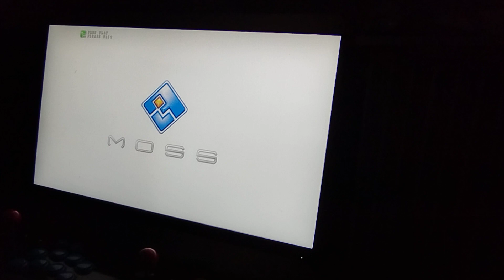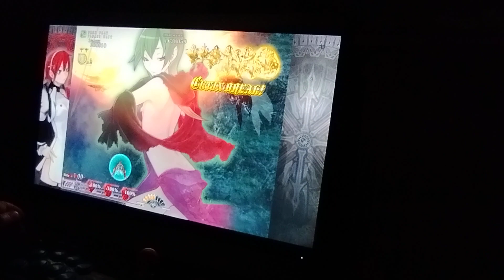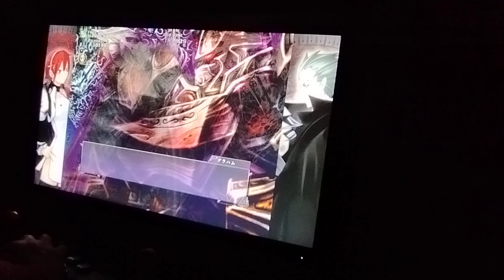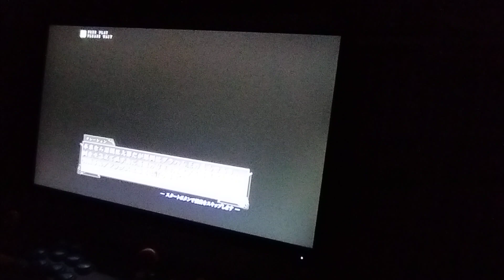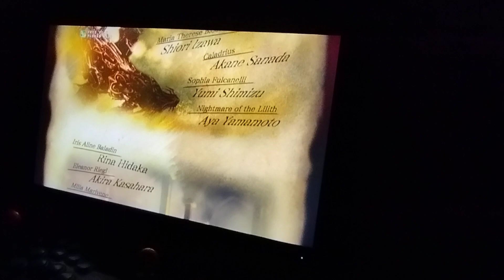(Arcade Longplay) Caladrius AC Arcade Moss Tecknoparrot sur mon bartop (ma borne d'arcade)